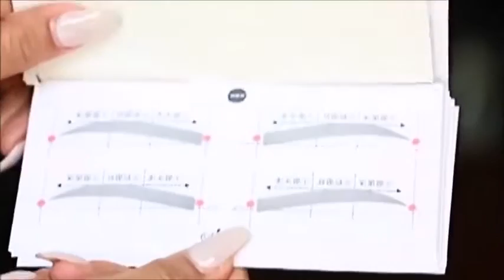EYEBROW STENCIL | Eyebrow Lamination | Eyebrow Threading | 2020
Hey, still draw eyebrow by yourself?
Why not owned this 24 styling eyebrow stencil set?
Easy guiding your to creative your own style, can meet mostly needs in your daily life and will never failure.
Saving your time and help you to complete all style you needs for your party/date/work.
100% Brand New
Fast easy eyebrow makeup stencil

 Package Included: 24pcs different style eyebrow stencil